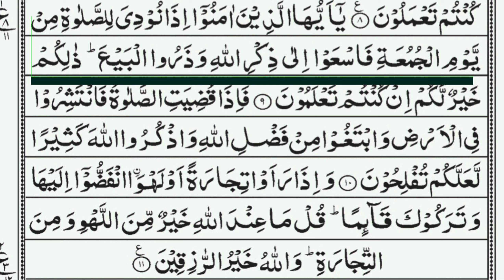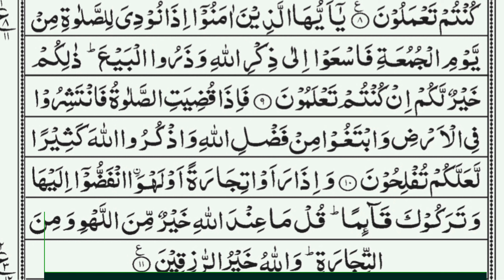سورة الجمعہ جزء قد سمع َقرآن مجود بالتجويد \islam Sobhi quran recitation